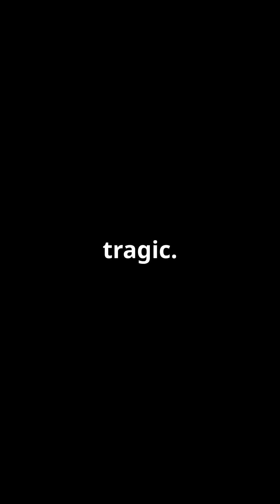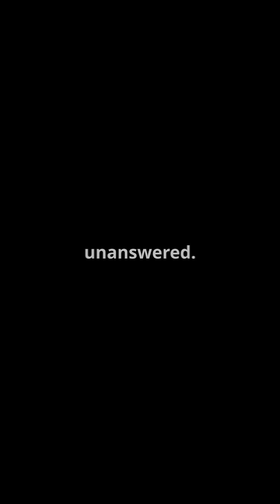The Most Expensive Software Bugs in History – Billions Lost!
A single software bug can cost millions… or even billions! From NASA's Mars Climate Orbiter to the Knight Capital trading disaster, history is filled with coding mistakes that led to catastrophic losses.